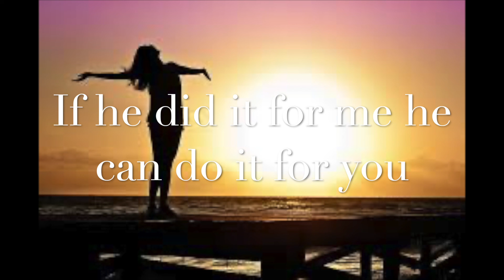You Made A Way Remix - Travis Green feat JayOLO Music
Made a way
 Don't know how but You did it Made a way Standing here not knowing how we'll get through this test But holding unto faith You know that Nothing can catch You by surprise You got this figured out and You're watching us now But when it looks as if we can't win You wrap us in Your arm and step in And everything we need You supply You got this in control And now we know that You made a way When our backs were against the wall And it looked as if it was over You made a way